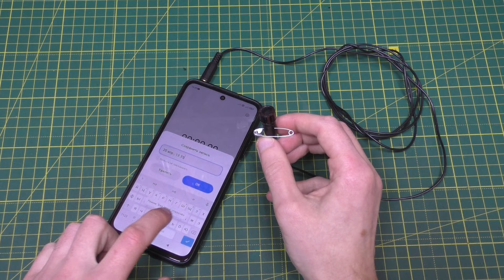ЧТО МОЖНО СДЕЛАТЬ из неисправного МОБИЛЬНОГО ТЕЛЕФОНА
Что можно сделать из нерабочего мобильного телефона. Простая идея самоделки из неисправного телефона которая вас удивит. Вы увидите, как из нерабочего мобильного телефона сделать полезную самоделку, которая пригодится каждому. Такая самоделка особенно нужна стримерам, блогерам и геймерам. Простое и полезное устройство, которое легко сделать своими руками.
Всем привет! Меня зовут Михаил - я автор канала Musiy4uk. Я люблю придумывать полезные самоделки для дома и не только. Люблю изобретать интересные поделки и приспособления из ненужных вещей, которые зачастую все выбрасывают. Также я увлекаюсь электроникой, поэтому здесь будут идеи самоделок для радиолюбителей.